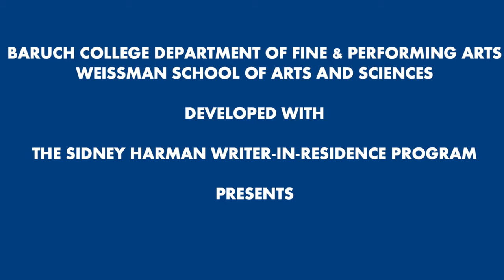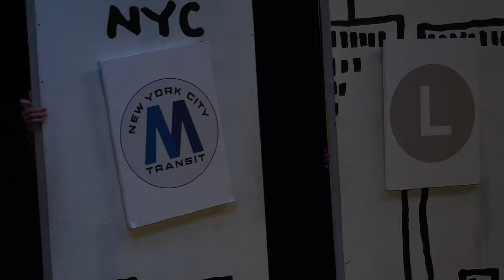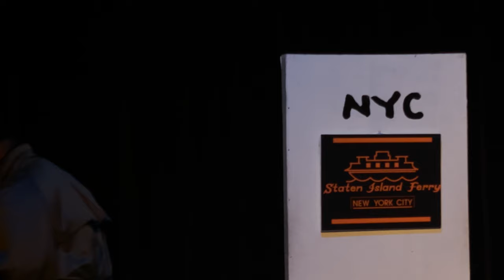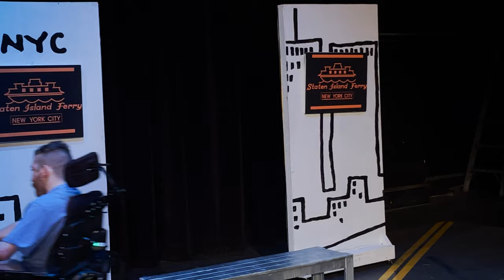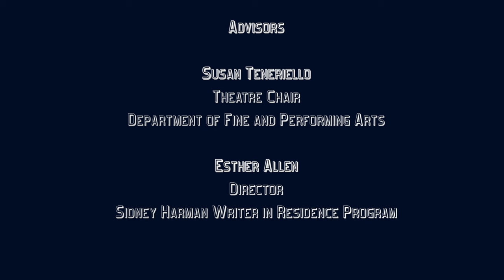And Then There Was Us - Nov 20, 2021 Baruch College/BPAC/Harman Writer in Residence Program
Baruch College Department of Fine and Performing Arts
Weissman School of Arts and Sciences
Developed with The Harman Writer-in Residence Program
presents

AND THEN THERE WAS US

Directed by
Christopher Scott
Book & Lyrics by
Kenneth Fremer, Sable Gravesandy, Inga Keselman, Nicole Nelson, Nkiruka J
Stew
Additional songs by
Ursula Hansbury
Musical Director
Greg Kenna
Costumes
Matthew Lott
Set Design/Technical Director
Greg Paul
Lighting Design
Joan Racho-Jansen
Production Stage Manager
Michael Tosto

Baruch College
Baruch Performing Arts Center
Mason Hall
16-20 November 2021
Tues, Wed, Thurs, Fri, Sat 7:30
THE COMPANY
Massimo Accardo, Leslye Alarcon, Rupali Begum,
Jamiel Tako L. Burkhart , Rebecca DiSaverio, Thomas
Ellenson, Ursula Hansberry, Samantha Hernandez, Lance
Isabella, Zahra Jean, Michelle Medina, Nicole Nelson,
Nkiruka J, Jonathan Pinkney, Raffael Raisan, Sanna Rytila